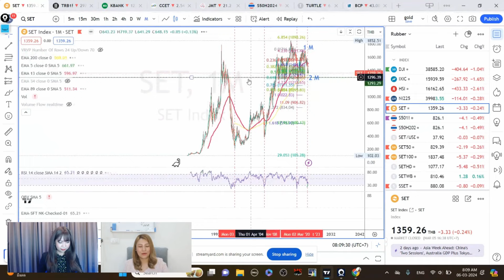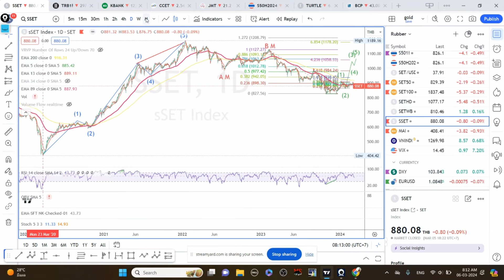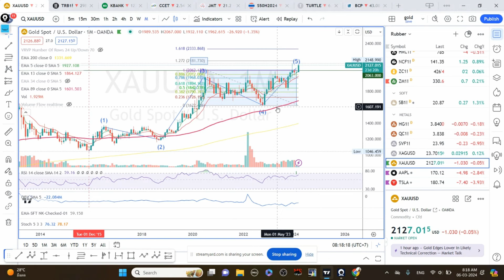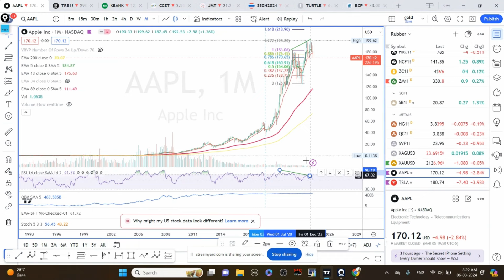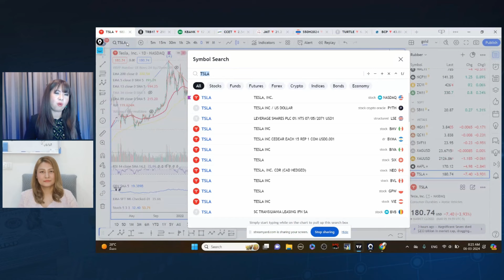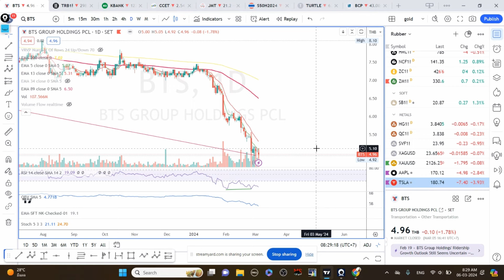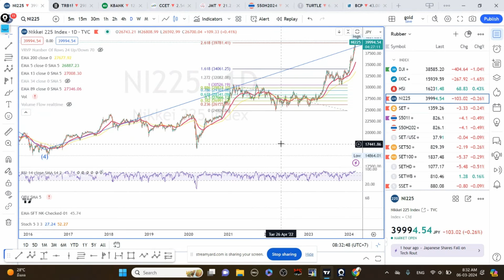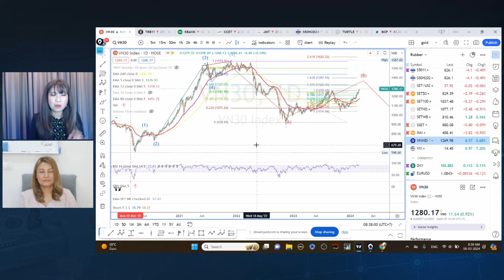ชั่วโมงนี้ สินทรัพย์ไหน ควรลงทุนมากที่สุด I TNN WEALTH Live เช้า 6 มีนาคม 2567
"ชั่วโมงนี้ สินทรัพย์ไหน ควรลงทุนมากที่สุด"
- ทำการบ้านหุ้น BTS"
กับครูไก่ กนิษฐา รอดดำ Fulltime Trader